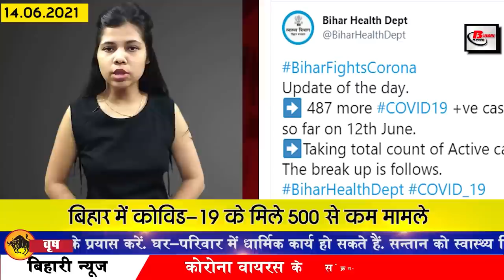Get Bihar 14th June 2021.Info of Araria,Buxar,Jehanabad,Madhubani,Rohtas,Siwan,SSR Death Anniversary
Daily Bihar news of all districts in Hindi i.e.14th June 2021.Info of Bihar corona update, Araria,Buxar,Jehanabad,Madhubani,Rohtas,Siwan,Patna, SSR Death Anniversary
1. There will be reinstatement for the Indian Army in Bihar
ARO will publish the detailed information through newspapers as the time of restoration approaches.
2. Less than 500 cases of Covid-19 found in Bihar
According to the information received from the Health Department, a total of 487 cases have been confirmed in Bihar in the last 24 hours, after which the number of active patients in Bihar has reached 5311. Along with this, if we talk about the affected districts, then 12 in Araria, 4 in Arwal, 4 in Aurangabad, 6 in Banka, 1#Buxar in Begusarai, 17 in Bhagalpur, 5 in Bhojpur, 8 in Darbhanga, 21 in East Champaran, 13 in Gaya, 6 in Gopalganj, 45 in Jamui, 3 in Jehanabad. 1 in Kaimur 2 in Katihar 25 in Khagaria 2 in Kishanganj 18 in Lakhisarai 11 in Madhepura 18 in Madhubani 12 in Munger 1 in Muzaffarpur 17 in Nalanda 11 in Nawada 4 in Patna 37 in Purnia 31 in Rohtas 5 in Saharsa 13 in Samastipur 29 in Saran In this 19 cases have been confirmed in Sheikhpura, 18 in Sheohar, 10 in Sitamarhi, 4 in Siwan, 11 in Supaul, 28 in Vaishali, 14 in West Champaran, along with 3 such cases have been reported which are from other states but their samples are from Bihar. collected in different districts.

3. Order issued to monitor applications regarding teacher reinstatement
4. Educational institutions can open from the month of July
5. Change in the weather in the districts of North Bihar
This time, monsoon rains have been seen in many districts of Bihar ahead of time, while many districts of North Bihar are witnessing a change in the weather. There will be rain in the whole of Bihar, if meteorologist Dr. A. Sattar is to be believed, the monsoon has reached Darbhanga via Purnia, today it will be fully active. Will do
6. Bihar Special Armed Police Forces will now be deployed for the security of Mahavir temple
7. Today in Bihari identity we will talk about Ramkrishna Benipuri
8. Chinese apples recovered in joint operation of SSB and police
9. It will be easy to contact the police in Patna
10. Two Weekly Express is starting from Bihar to Vaishno Devi
11. Arrival of exotic birds started
12. On the first anniversary of Sushantsinghrajputdeathanniversary, friends including Manoj Bajpayee remembered

13. Today is the first death anniversary of Bollywood actor Sushant Singh Rajput. On this day in the year 2020, he said goodbye to the world, while on one side there is silence at Sushant's house, on the first anniversary of Sushant, Sushant's friends have organized a blood donation camp. Friends of Sushant say that Sushant was always ready for social work. He always used to talk about the development of Bihar too. He wanted to serve the people. Along with this, actor Manoj Bajpayee has also remembered
. Recently, during one of his interviews, Manej Bajpai told that Sushant was very interested in stars and planets.
14. Saudi Arabian government did not allow those traveling to Mecca regarding Covid-19
15. Bus service will start for 4 districts from June 15
16. In the Panchayats of Bihar, the officers involved in the consultation committee can be chaired

17. Now there will be patrolling of railway bridges and tracks even at night

18. Before Diwali, 1.25 lakh teachers will be appointed in Bihar
19. Preparations started in Bihar regarding possible floods

20. BJP hints at JDU's demand for Union Cabinet
21. Efforts are being made to cultivate Osama, son of Shahabuddin in Bihar
22. Jan Adhikar Party took out Lok Nyay March

23. Today's date is recorded in the history of India due to many reasons
Dr. CV Raman was awarded the Lenin Peace Prize in the Kremlin in 1958. The Commission of Inquiry called Dipendra the killer of the royal family in 2001. The central government rejected the possibility of creating a separate Gorkhaland state in 2008. 96 metric ton gold mine unearthed in Rajasthan's Banswara district. 11 people were killed and 16 injured in 2012 Indian steel plant explosion in Visakhapatnam. Born in 1967. Famous Indian Physicist Karymanivakam Srinivasa Krishnan died on 14 June 1961.,

24. Virender Sehwag gave some special tips to Rohit Sharma for the final of the World Championship
25. Manoj Bajpai samet ravi kishan ne Big talk about obscenity in Bhojpuri
26. Now let's know what were the prices of bullion market and petrol diesel